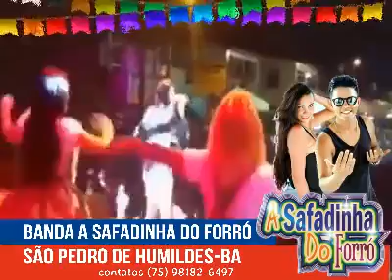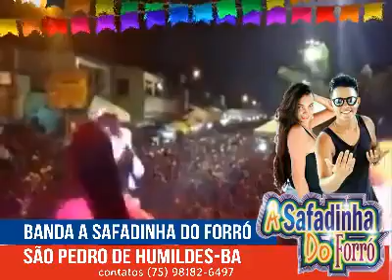Banda A Safadinha do forró na Web cultura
A banda A Safadinha está fazendo muito sucesso atualmente devido a sua humildade e talento. Veja e compartilhe